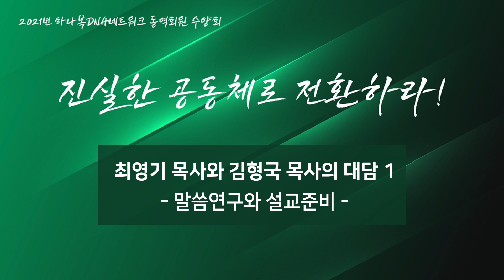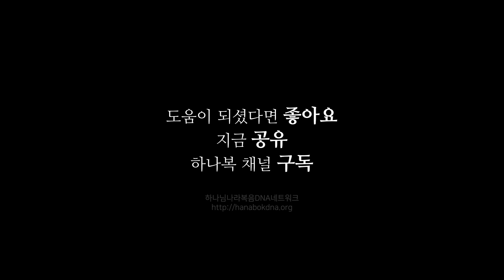최영기 목사와 김형국 목사의 대담1 - 말씀연구와 설교준비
2021년 하나복DNA네트워크 동역회원수양회 최영기 목사와 김형국 목사의 대담

Part 1 말씀연구와 설교준비
00:00 시작
1:24 질문0 하나복 동역회원 수양회에 오신 느낌이 어떠신가요?
2:28 질문1 말씀연구와 설교준비는 어떻게 하시나요?

* 본 영상은 2021년 하나복동역회원수양회 중에 있었던 최영기 목사와 김형국 목사의 대담 중 첫번째 영상입니다. (1/4)